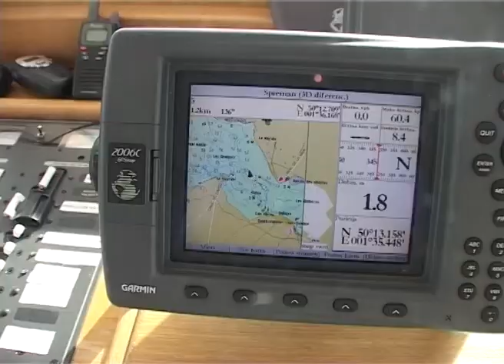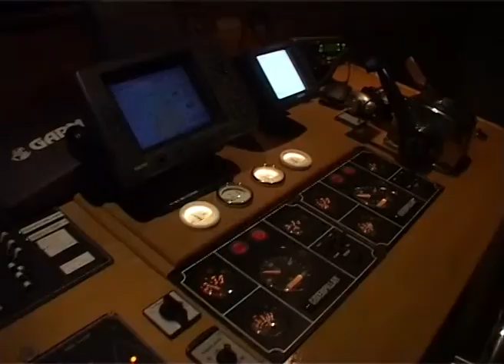NASUKAVANJE NA LAMANSU